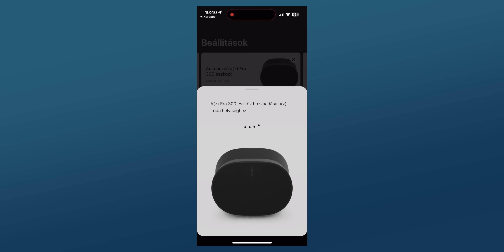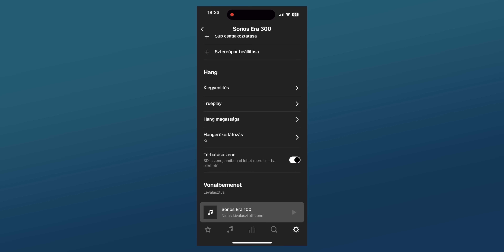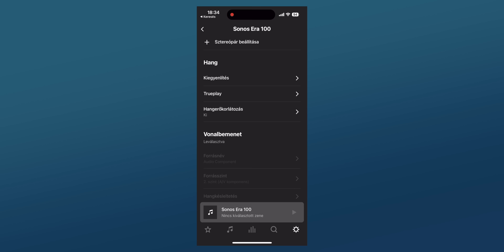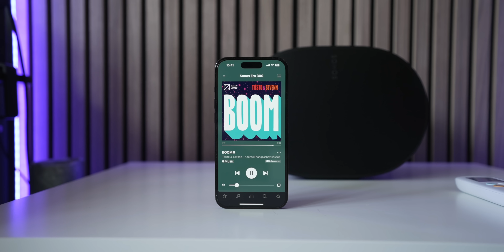ÚJ korszak, vagy..? | SONOS Era 100 & 300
Nézzük, hogy milyen lett a virtuális térhangzást is támogató SONOS Era 300 és a kistesó, az Era 100.

Időbélyegek:
00:00 - Új termékcsalád = új korszak?
00:35 - Mi van a dobozukban?
00:58 - Két teljesen más termék
01:18 - De van közös, pl. a Bluetooth :)
01:45 - Érintőfelület, Giancarlo
02:18 - USB-C, mint vonalbemenet
02:46 - SONOS applikáció
03:20 - Era 100 / 300 specifikációk
03:57 - Ami megkülönbözteti őket: térhangzás!
05:13 - Egy hangszóró térhangzással vagy sztereo pár?
05:49 - Hangteszt
06:54 - Összegzés

GY.I.K.
- Milyen kamerád van?: Sony FX3 / A7 III + Tamron 28-75 mm f/2.8 és 17-28 mm f/2.8, Sigma 50 mm f/1.4 DG DN